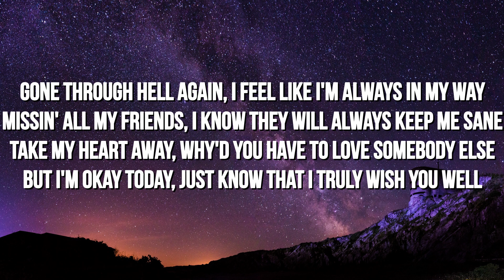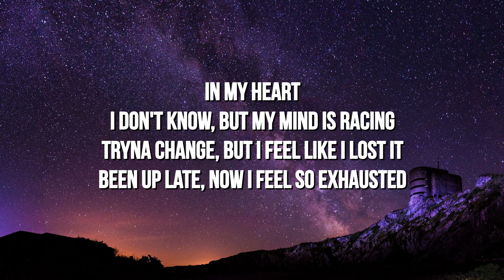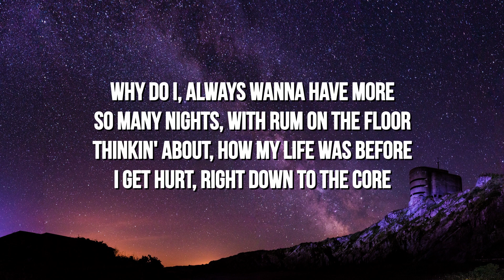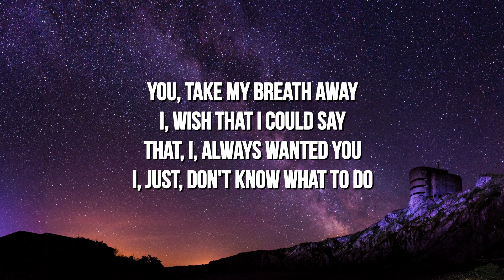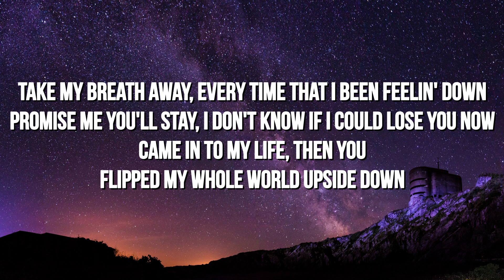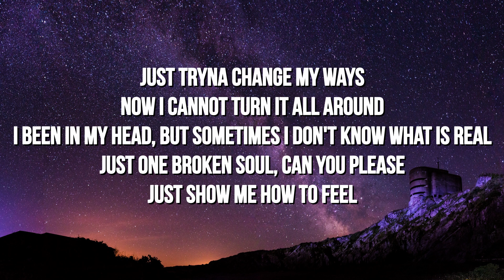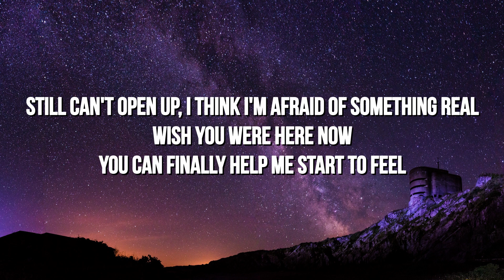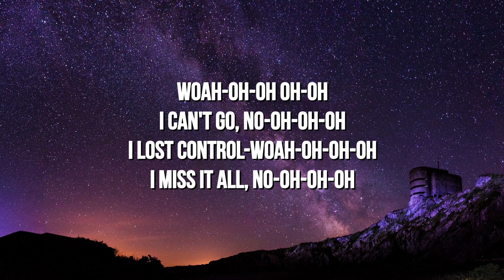WillV - Breathtaking (Lyrics)